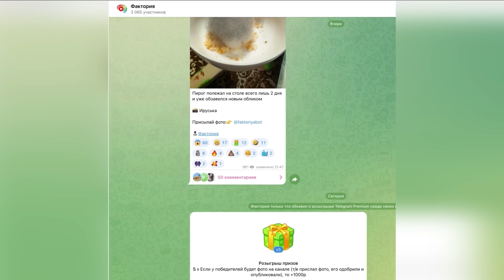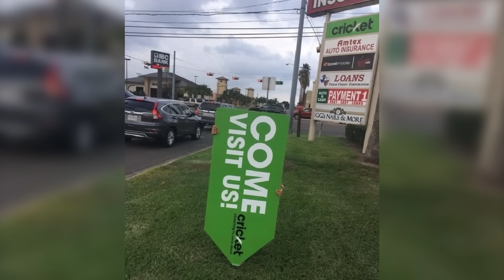Низкие люди легко поймут эти проблемы (#87)